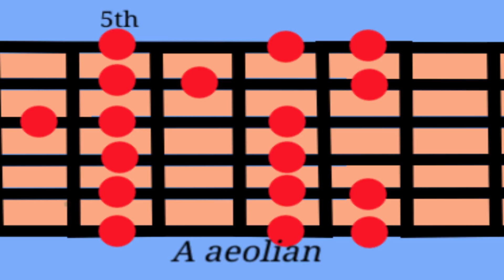House of the Rising Backing Track (4/4 Rock Style) in A Minor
This backing track has a chord progression that sounds similar to the famous song "House of the Rising Sun". To start jamming over try the A blues scale and the A natural minor scale (aeolian) which is shown at the 5th fret in the video.